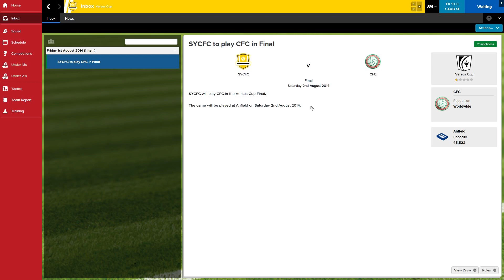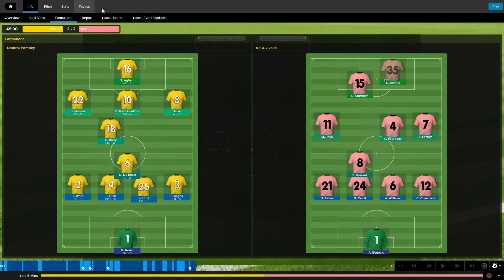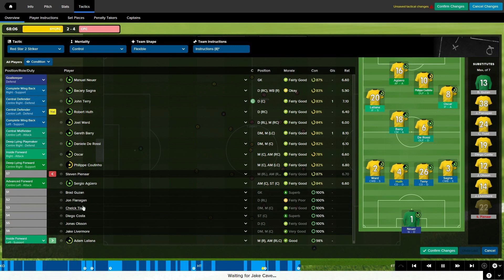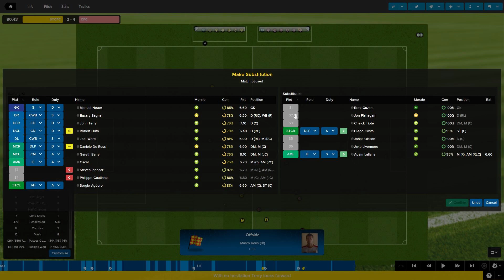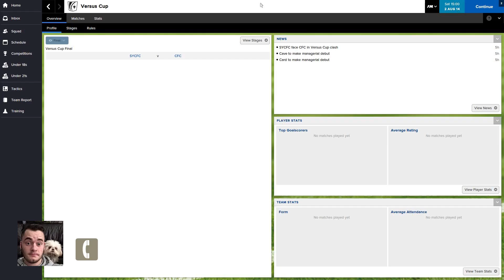The FM League Week 1 - SYC v Caveani | Football Manager 2015